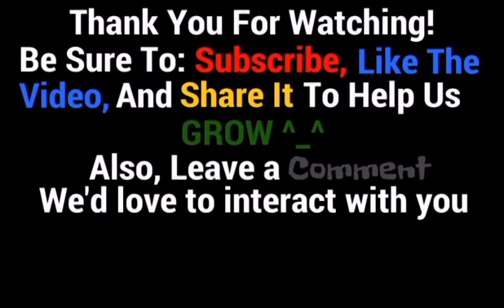Lets play DragonBall Xenoverse ep 31 Finish the Old, Bring on the New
Starring: TrueBOSS, Lena, and Solgar. We finish off with the last special event we have failed to complete. Now we only have new quests to complete and we are determined to finish them as we start them. (We didn't forget about the Hercule one. True will get to that one when we get to it on the list)